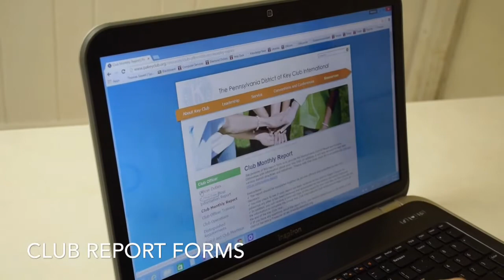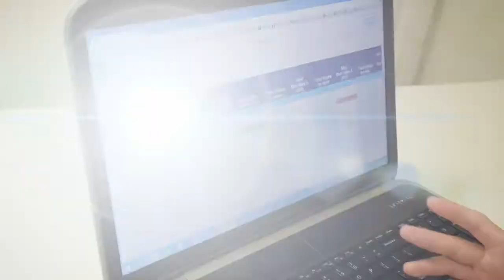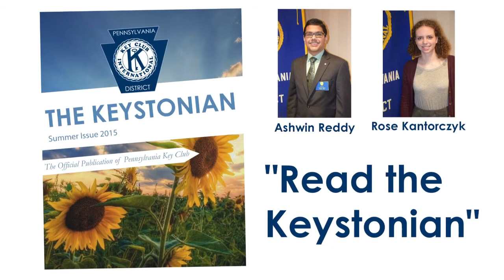August District Board Video Message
Hey majestic PA Key Clubbers, stay updated with everything that's happening in the Pennsylvania District! This video contains three important segments about conventions, report forms, and our next Youth Serving Youth Project, Early Childhood Education! There are also two special announcements!